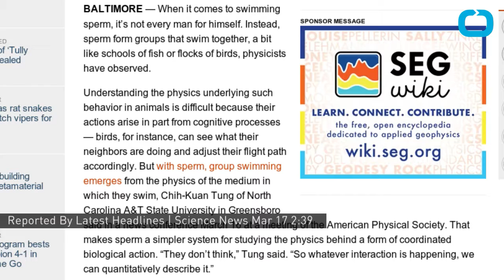Sperm Swim In Groups Like Fish Do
On March 16th, physicist, Chih-Kuan Tung of North Carolina A&T State University in Greensboro said sperm are much like birds in that they like to travel in groups. Sperm swim in viscous fluids much the same way a school of fish do in water. Interestingly, sperm don't show the same behavior when traveling through water so Tung concluded that it is the actual physics of the substance through which sperm travels that determines their behavior. Unlike birds who can see each other and make flight adjustments to flock together, sperm do not think. Tung said that further research is needed to determine if the buddy system is advantageous in fertilizing the egg.